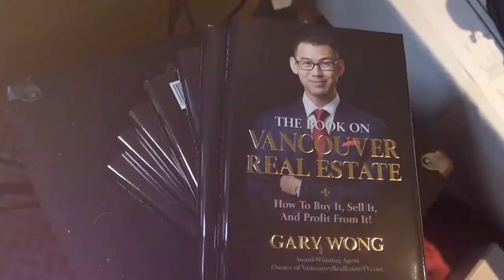What Jason C Says About Vancouver's Top Realtor Gary Wong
Watch this video to find out why Real Estate investor like Jason wants to work with Vancouver Top Realtor Gary Wong. Also, discover the power of the client appreciation events.

The Book On Vancouver Real Estate:

This video is about What Jason C  Says About Vancouver's Top Realtor Gary Wong